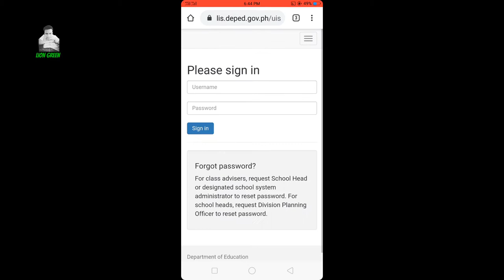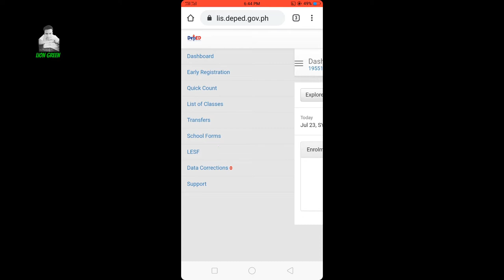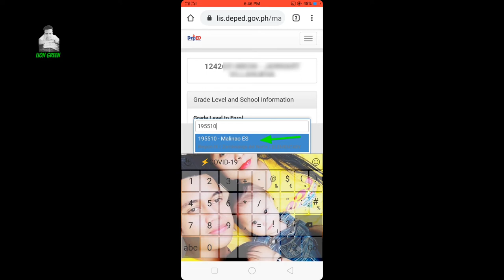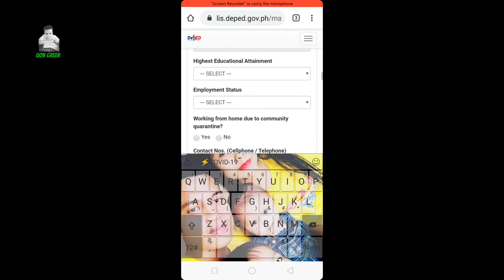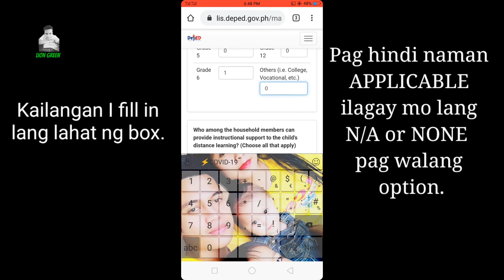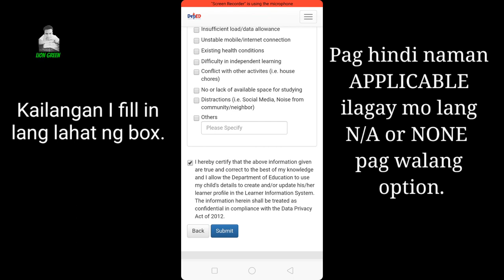LESF TAGGING IN LIS USING YOUR ANDROID PHONE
Paano gawin ang LESF Tagging sa LIS gamit ang iyong ANDROID PHONE.
This is only for teachers guide.

watch on this video para malaman..
tagging lis, lesf tagging, deped lis, lis tagging, adviser guide, k12,